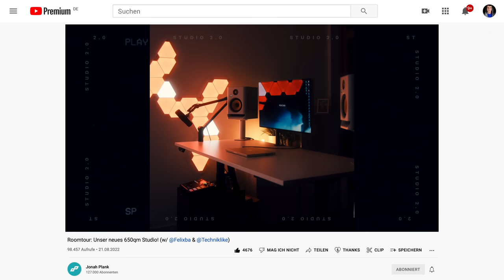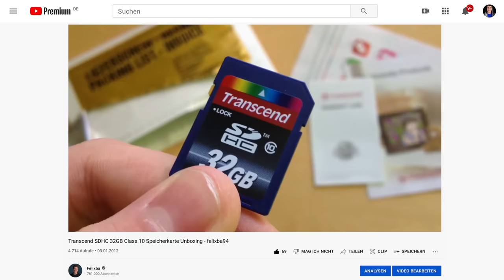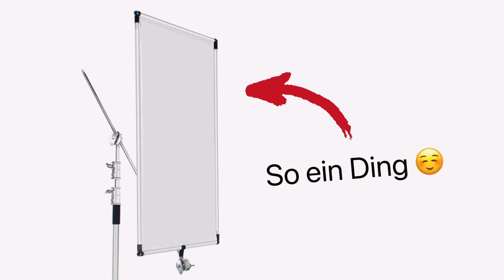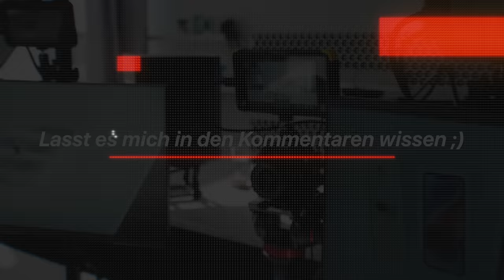Ich UNBOXE mein neues UNBOXING Setup!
Wir sind in ein neues Studio gezogen, um Platz für mehr Menschen & feste Setups zu haben. In diesem Video packe ich das ganze neue Equipment aus, das ich für mein neues Unboxing-Zimmer gekauft habe ;)

Das ist mein neues Setup:

Kamera-Equipment:
Sony A7C
Sony A7C Cage
Sony A7 IV
Sony A7 IV Cage
Sony FE 24-105
Sony SEL-20F18G
Sony SEL-2470Z
Atomos Ninja V
Atomos Ninja V+

Licht:
Godox SL60W Video Leuchte
Godox Laternen-Softbox
Neewer Hexadecagon Softbox
Diffusor Rahmen
Fernbedienung Godox Licht
Amaran 60x LED-Videoleuchte
Schattenspiel Aufsatz

Krewkast Mikrofon

Walimex Deckenstativ
Heavy Duty C Stand
Stativ für Akustikstoff
Elgato Wave Mic Arm
Schaukel Betonanker
Schaukel Kette
Monitor Halterung
kleine Klemme
Kugelkopf Klemme
Magic Arm groß
Magic Arm klein
Manfrotto Super Clamp
Manfrotto Quick Release

Kabel:
HDMI Adapter
10m HDMI Kabel
0,5m HDMI Kabel
Kamera Netzteil
XLR Kabel
USB-C Kabel
USB-C Netzteil

Alles andere:
Monitore (die von Lenovo haben Probleme gemacht)
Rollen Traverse
Rollen Tisch
Mehrfachsteckdose 6-fach
Mehrfachsteckdose 9-fach
Mehrfachsteckdose 10-fach
SSDs für Recorder
SD Karte für Audio Recorder
MacBook Stand
Magsafe Duo Charger